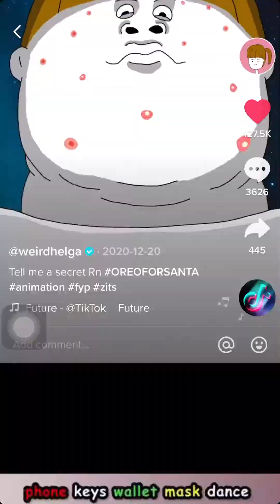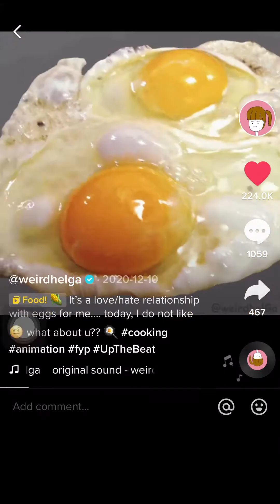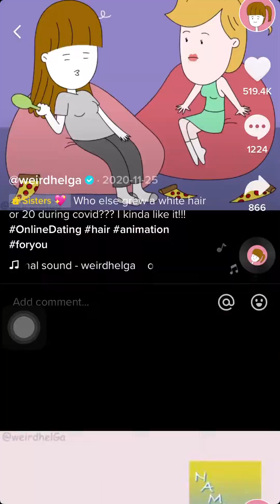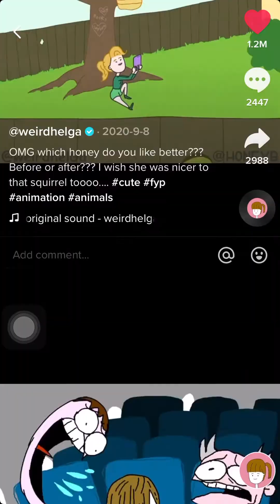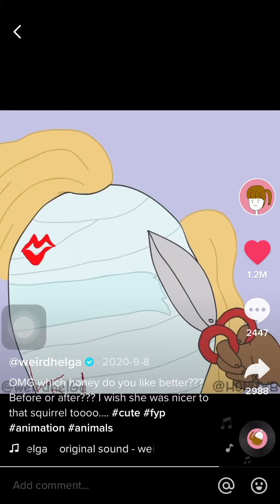May 13, 2021